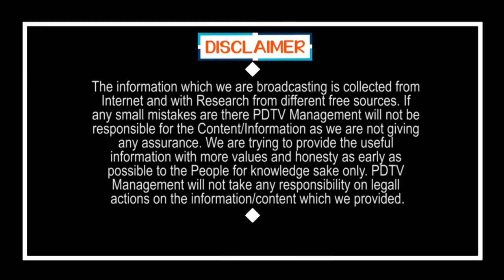CM Jagan | తలదన్నేలా జగన్ పాలన అనలేను..లక్ష్మీ పార్వతి సంచలన వ్యాఖ్యలు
Lakshmi Parvathi Sensational Comment On Jagan One Year Ruling | PDTV News